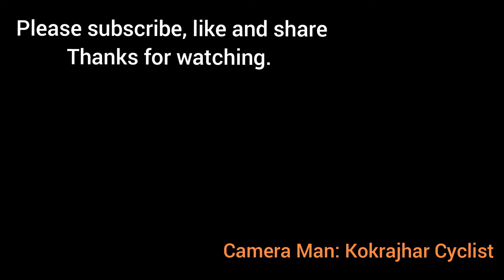Kokrajhar Cinematic video (Baokhungri hill)